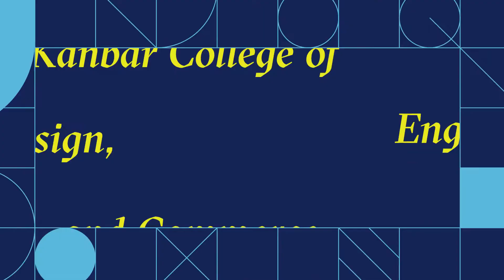Apply to Jefferson Fashion Merchandising Management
Meet fashion merchandiser Brianna Moyer, hear about her inspiration, and get a glimpse of how she’s making her dreams reality as a Jefferson Ram!